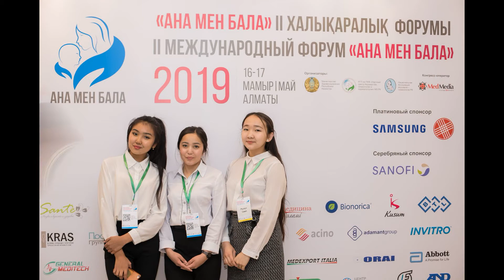«ҚР колледждерінің ТОП 100 студенті» жобасына қатысушы Рысқұл Самал. Қоғамдық белсенділік.